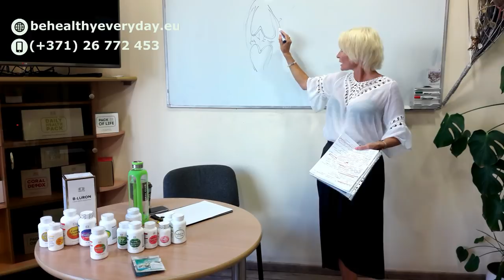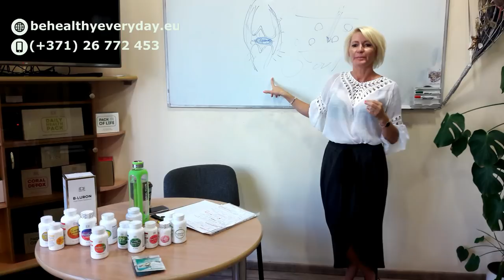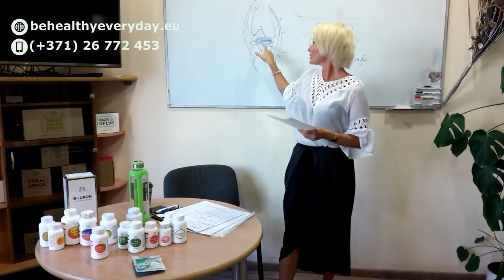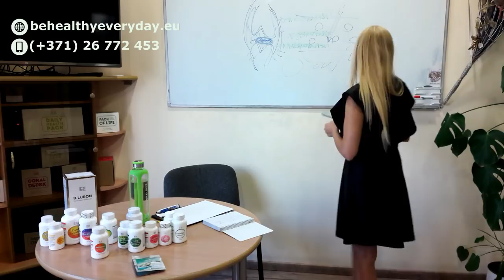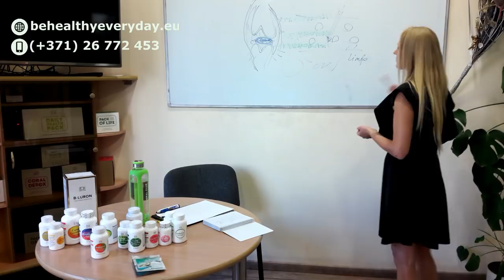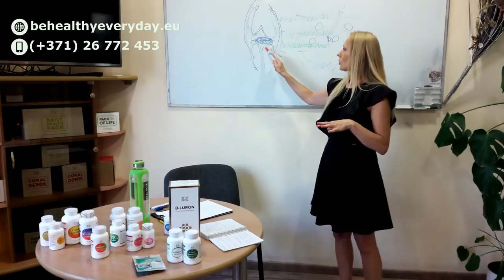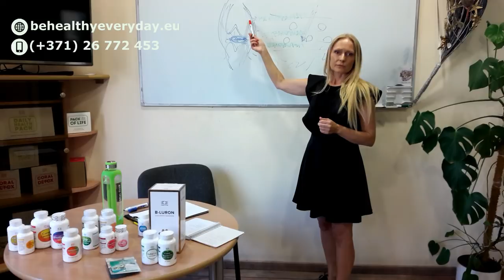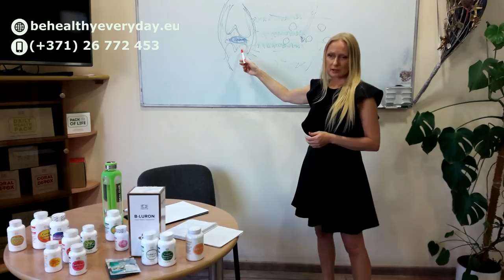Locītavu sāpes. Cēloņi un risinājumi. Nutricioloģijas ceļš (Rita Lukjanoviča un Vineta Meduņecka)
Mūsdienās aizvien biežāk cilvēki sūdzas par locītavu sāpēm. Un šī problēma kļūst aizvien jaunāka.

Locītavu sāpes, artrīts, podagra un citas locītavu slimības ir ļoti izplatītas mūsdienās.

Locītavas sāp arī pusaudžiem, kā rezultātā var tikt ierobežots viņu aktīvais dzīvesveids un sportiskā karjera.

Locītavu problēmu cēloņiem ir pamatojums (iemesls) un nutricioloģija spēj iedarboties tieši un šiem iemesliem, ļaujot dabiskā ceļā atjaunot locītavu darbību.

Cēloņi. Risinājumi. Programmas. Rezultāti.

Nodarbību vada nutricioloģijas speciālistes Vineta Meduņecka un Rita Lukjanoviča

Pievienoties Ritas grupai un iegādāties Coral Club produktus ar 20% atlaidi var reģistrējoties bezmaksas: